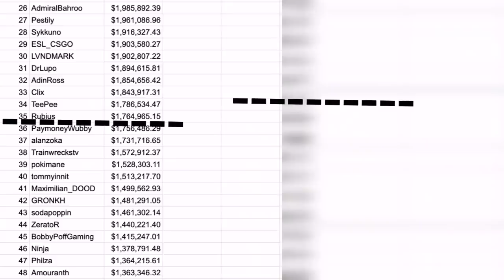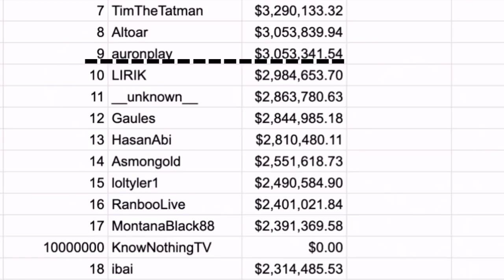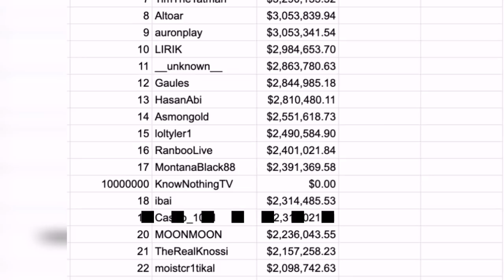SE FILTRAN PAGOS DE TWITCH : CUANTO GANA AURONPLAY IBAI Y RUBIUS